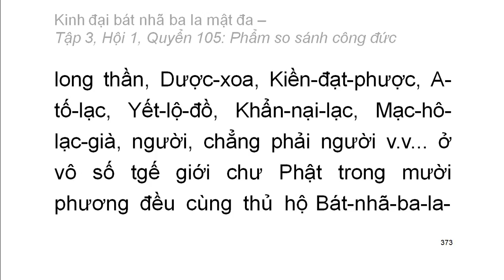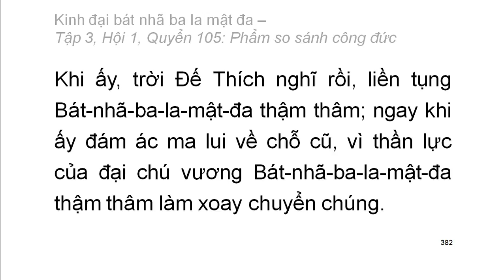600 quyển Kinh Đại Bát Nhã Ba La Mật Đa: Quyển .../600 (tiếp) (đọc lần 2)